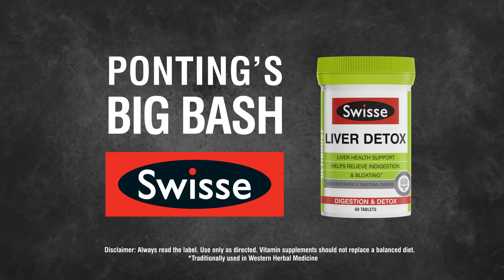Ricky Ponting's Scorchers preview and prediction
Former Australia captain Ricky Ponting casts his eye over Perth Scorchers, the defending champions who have been hit hard by injury and Test selection